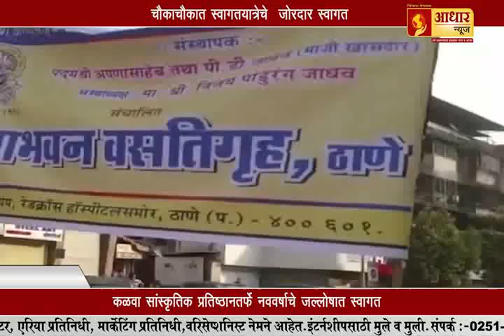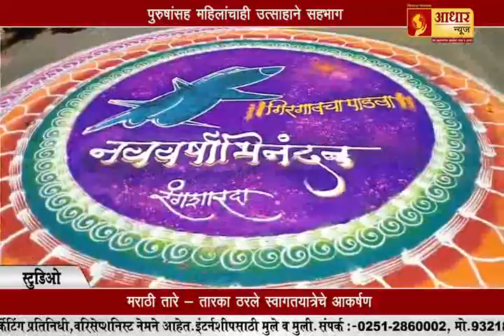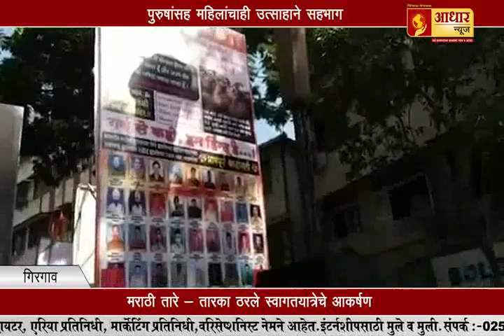राज्यात गुढीपाडवा धुमधडाक्यात साजरा, ठिकठिकाणी शोभायात्रा !